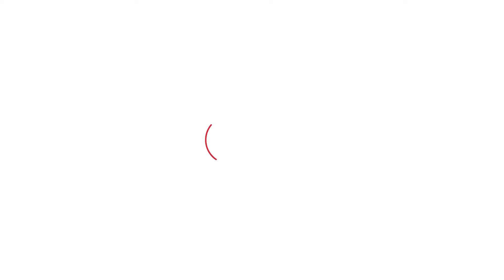Mamman Khan सबसे डेंजर जोन में,Aftab Ahmad,Mohammad Ilyas भी Anij Vij की रडार पर!।Haryana Tak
मेवात के कांग्रेस विधायक विज की रडार पर,मामन खान सबसे ज्यादा टेंशन में तो आफताब अहमद और इलियास के लिए सवाल तैयार!